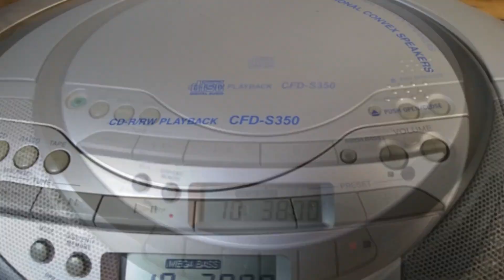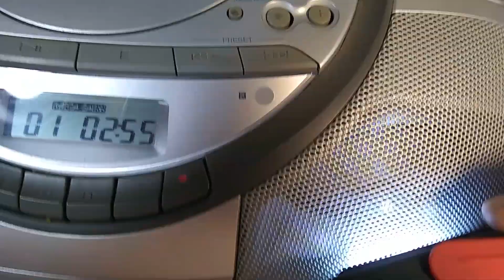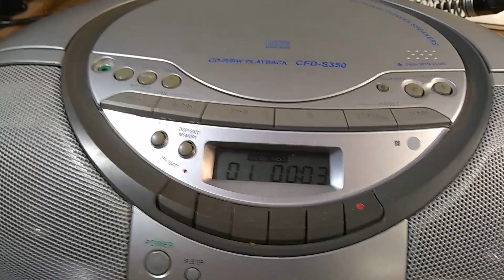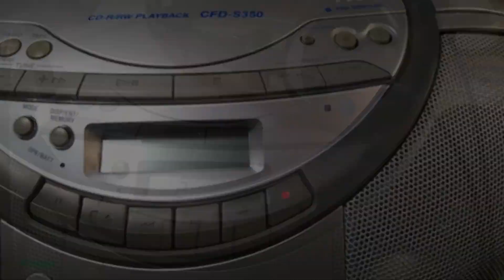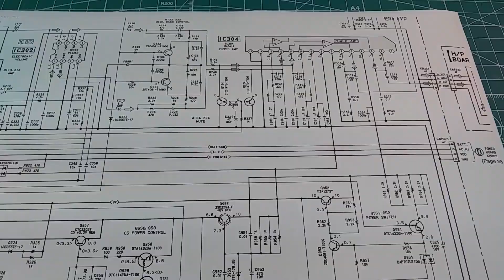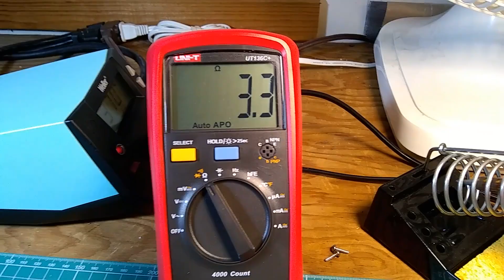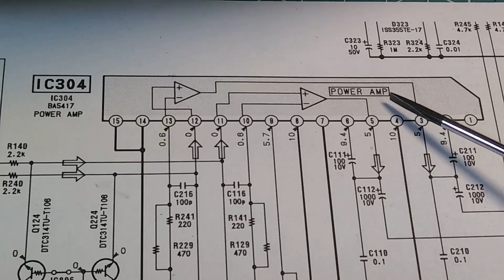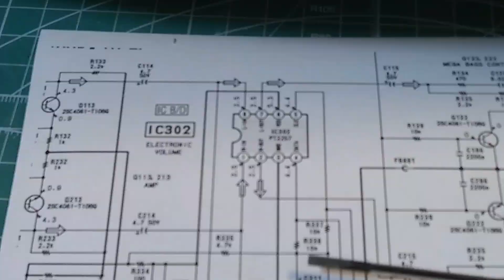Boombox Sony CFD S350 - No Audio Volume Repair. Step by Step Troubleshooting.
These are great sounding players but they are plagued with bad electrolytic capacitors.

I also found the following comment on the same Sony CFD S350 player: "If you have no power when you press the power button then replace C822 , 220 µF 10V on the main board. If this capacitor is faulty, Vcc for the main CPU  IC801 is not present so nothing works at all."

A 64-page Service Manual for CFD S350 is available for download for free from elektrotanya.
Add the following part to the address above:
/sony_cfd-s350_cfd-s350l_sm.pdf/download.html